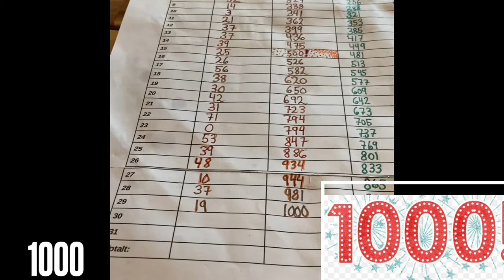Discgolf 1000: FINALEN!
Här tar resan slut!

Hoppas ni har tyckt det ha varit roligt genom oktober månad.